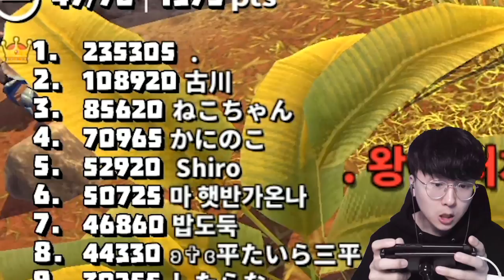피드앤게로우? 게틀그라운드? 본격 게키우기 게임 ㅋㅋㅋㅋ [ 킹 오브 크랩(King of crabs) ] l 휴지(HueZ)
아... 배터리... 너어어어

한 두번이 아니야... 응?

1. 빠놀이(등수놀이) X
2. 욕설 X
3. 상대방 까내리기. 기분 상하게 하는 말들 X
4. 친목질 X - ex) 댓글로 서로 대화, 개인정보 및 신상 물어보기 등등